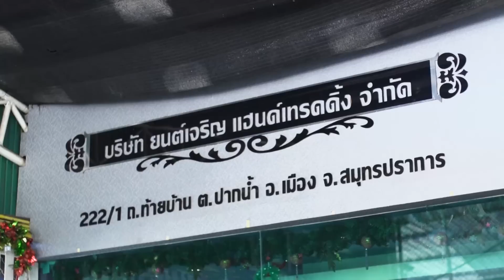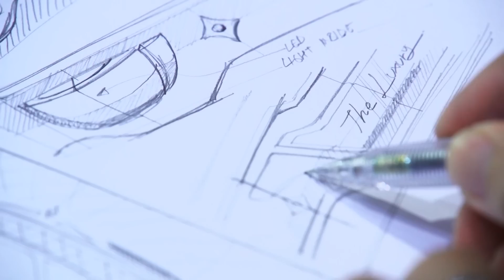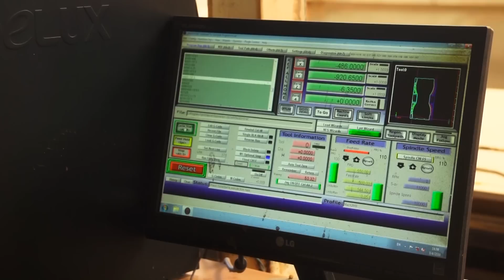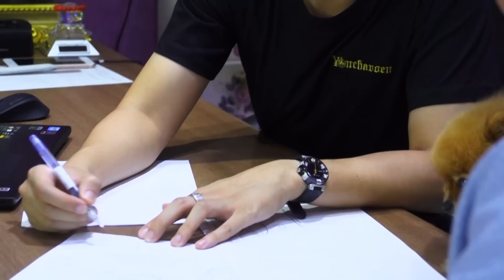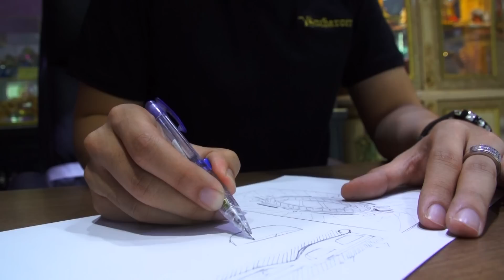กระบี่มือหนึ่ง : แต่งรถตู้วีไอพี (2 พ.ค.59)